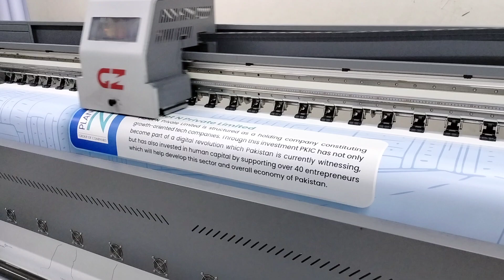Panaflex Printing Karachi online order||03347779297||online printing services in Karachi Pakistan